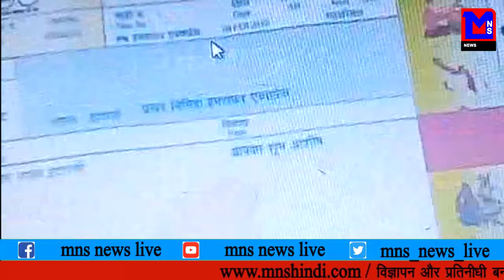MNS NEWS LIVE IN HINDI दूल्हे ने रेलवे की रिजर्वेशन टिकिट की तर्ज पर छपवाया शादी का कार्ड